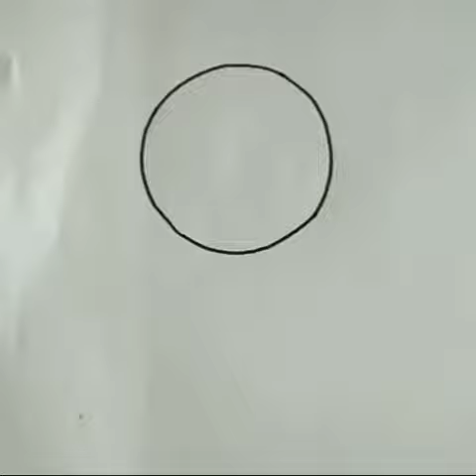World environment day drawing easy drawing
Hello friends.

Learn drawing with shiwangi.

You see my all videos.